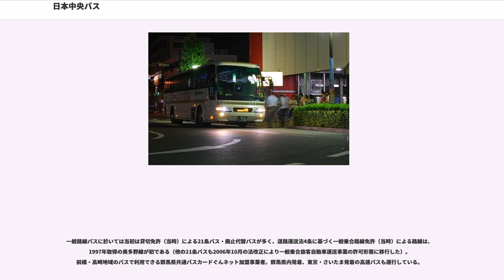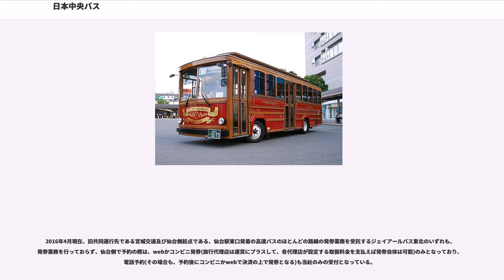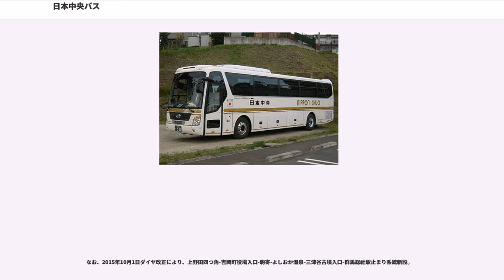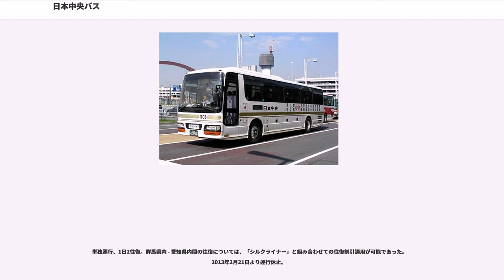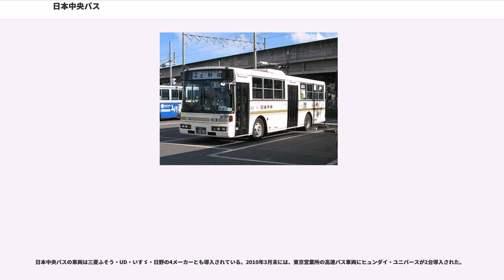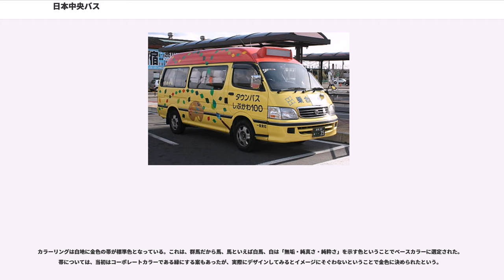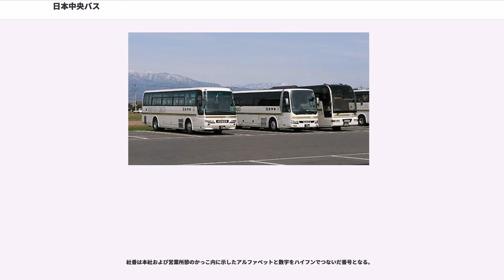日本中央バス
日本中央バス株式会社（にっぽんちゅうおうバス）は、群馬県を中心に貸切バス・路線バス事業を行う会社である。本項ではグループ会社の日本中央交通により運行されている路線についても記述する。

一般路線バスに於いては当初は貸切免許（当時）による21条バス・廃止代替バスが多く、道路運送法4条に基づく一般乗合路線免許（当時）による路線は、1997年取得の奥多野線が初である（他の21条バスも2006年10月の法改正により一般乗合旅客自動車運送事業の許可形態に移行した）。前橋・高崎地域のバスで利用できる群馬県共通バスカードぐんネット加盟事業者。群馬県内発着、東京・さいたま発着の高速バスも運行している。

待合所・案内所を持つ発着所である「バスセンター」。高崎は市街地に立地し、前橋は郊外にある。
高速バス車両の車体には、出発地と終着地を表記した都市の文字が施されている。各路線が停車する藤岡インター、∩パーキング日高、前橋バスセンター、BUSターミナルおおた、館林バスセンターではパークアンドライド用の日極駐車場があり、バス利用者、およびその送迎車が利用できる。

栃木県・群馬県と愛知県名古屋市、石川県金沢市、奈良県奈良市、京都府京都市などを経由し、大阪府大阪市を結ぶ。4系統あり、それぞれ出発地、経由地、終着地が異なる。

群馬県と宮城県仙台市を結ぶ夜行高速バス。宮城交通と共同運行していた時代の宮城交通担当便は「SGライナー」と呼ばれ、運行会社によって愛称名が異なっていた。なお、単独運行になってからもしばらくは宮城交通の高速バス案内所前から発着していたが、2006年10月より仙台駅東口のバスプールに変更となっている。

2016年4月現在、旧共同運行先である宮城交通及び仙台側起点である、仙台駅東口発着の高速バスのほとんどの路線の発券業務を受託するジェイアールバス東北のいずれも、発券業務を行っておらず、仙台側で予約の際は、webかコンビニ発券(旅行代理店は運賃にプラスして、各代理店が設定する取扱料金を支払えば発券自体は可能)のみとなっており、電話予約(その場合も、予約後にコンビニかwebで決済の上で発券となる)も当社のみの受付となっている。

開設当初は前橋 - 池袋線で西武バスとの共同運行が行われていたが、単独運行となってからは東京側の停留所を増強、運賃を1,900円（高崎・藤岡発着1,800円）から1,550円（川越 - 藤岡・高崎・前橋間950円）に値下げしてJR線（新宿 - 前橋間1,940円・IC1,944円）に対抗している。現在は1日6往復が設定されている。

※予約制だが、空席があれば利用可。乗車券・回数券は各営業所・バスセンター・日本中央タクシー各営業所等で発売する他、車内精算も可能。

日本中央バスにとって2番目の「路線バス」（限定免許）。東京空港交通と共同運行。2014年4月現在1日8往復（各社4往復ずつ）が設定されている。

単独運行、1日2往復。

けやきウォーク前橋北 - 前橋駅間は、2009年6月20日までの運行。
湯の道 利久 - 総合スポーツセンター間は、2009年6月21日より運行開始。

なお、2015年10月1日ダイヤ改正により、上野田四つ角-吉岡町役場入口-駒寄-よしおか温泉-三津谷古墳入口-群馬総社駅止まり系統新設。

以前は、東武バス廃止の代替バスとして当時北橘村営バスとして運行されていて、渋川駅と役場を運行されていたが、上南室と上之原病院を経由して真壁十字路で終点とする路線になった。しかし、平成24年11月1日渋川市委託路線バスの見直しにより、北橘総合支所から坂東橋を経由して八木原駅を経由して渋川駅に戻る北橘循環線として変更。真壁十字路停留所は、廃止。現在は、小室 - 下箱田線のみ。

当時北橘村で新規路線として運行。現在は、北小西門 - 下小室集落センター - 支所西 - 真壁十字路 - ばんどうの湯 - 循環器病院となっている。

2005年9月1日より運行休止。

東京都および埼玉県さいたま市と宮城県仙台市を結んでいた。2011年12月1日より運行休止。

単独運行、1日2往復。群馬県内 - 愛知県内間の往復については、「シルクライナー」と組み合わせての往復割引適用が可能であった。2013年2月21日より運行休止。

単独運行。2010...